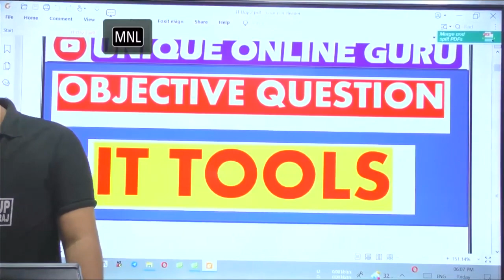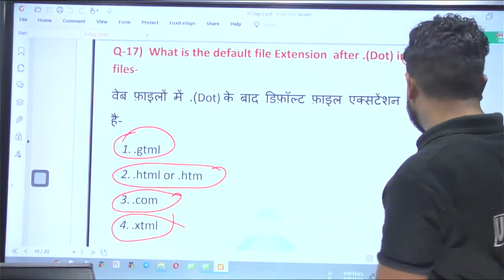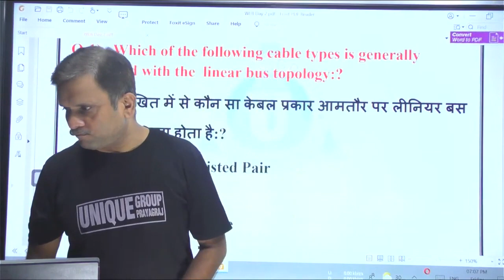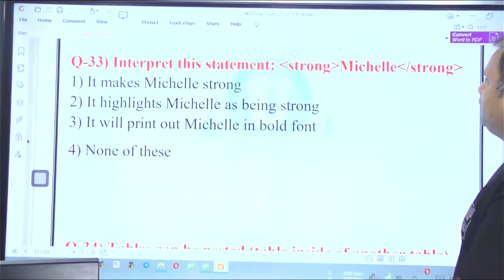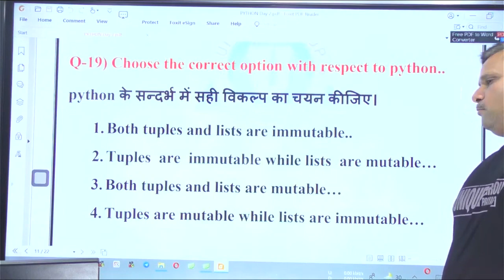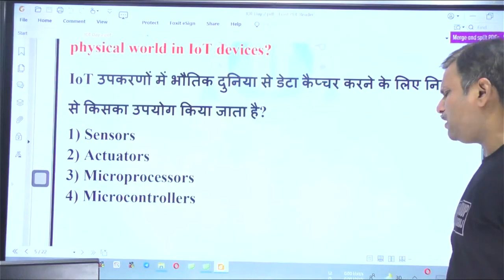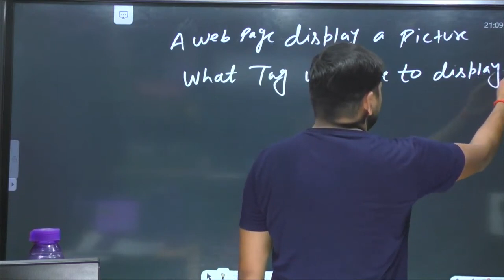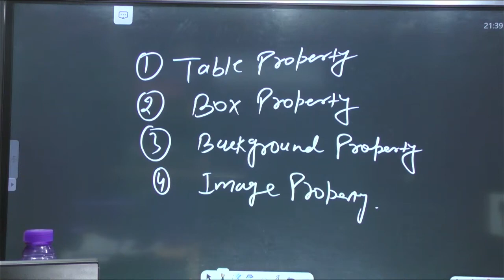OLD IS GOLD olevel JAN 2023 exam MARATHON CLASS M1 M2 M3 M4 O level july2022 exam preparation